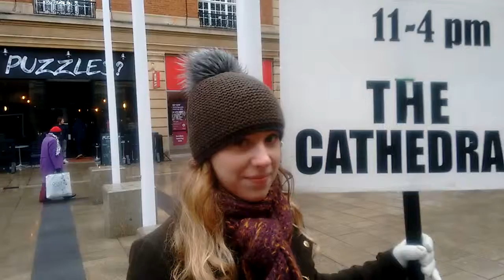Peterborough Is...[53]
This lady says Peterborough is 'alright'.